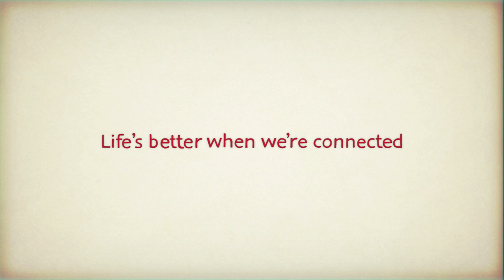Bank of America - Gladly Tuesday (2014, USA)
J. Wellington Wimpy adapts to modern technology and mobile apps, finding a new, efficient way to gladly pay everyone Tuesday. Directed by againstallodds at Passion Animation Studios.